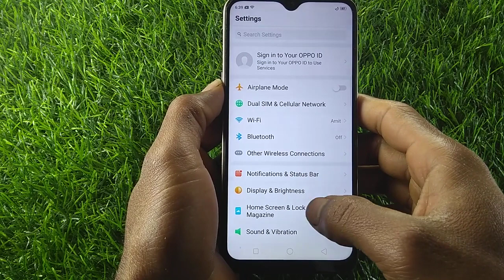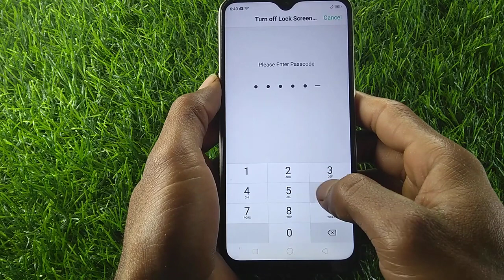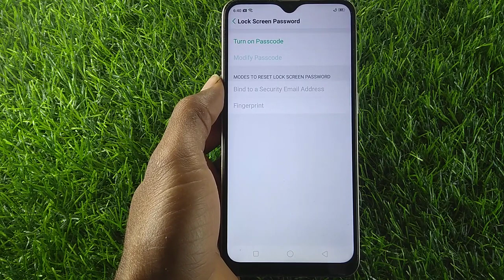How to remove 6 digit password in Oppo a5s | 6 digit password Kaise hataye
how to remove 6 digit password in oppo k3
how to remove 6 digit password in oppo f7  pro
how to remove 6 digit password in oppo
how to remove 6 digit password in oppo a15
how to remove 6 digit password in oppo f19 pro
how to remove 6 digit password Oppo mobile
how to remove 6 digit password
how to remove 6 digit password in oppo a31
how to remove 6 digit password in oppo reno 5 pro
how to remove 6 digit password in oppo f11 pro